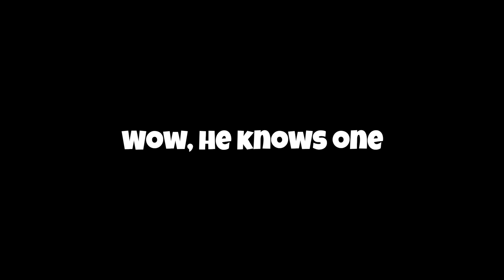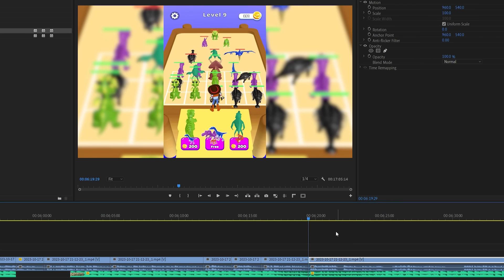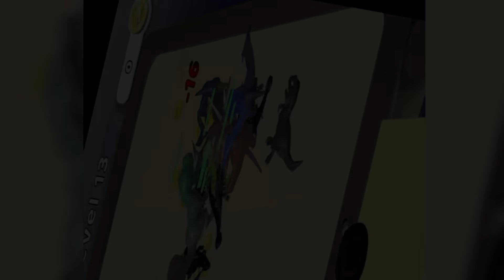I evolved dinosaurs to be 1000x more dangerous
I'm on the hunt for rare and exciting dinosaurs.
I'll be mashing them together into more and more exciting dinosaurs today. I won't be stopping until we create the ultimate creature.

Game: Monster Catch Run